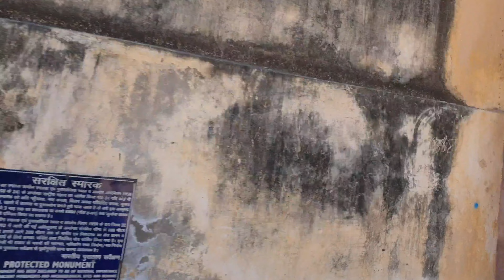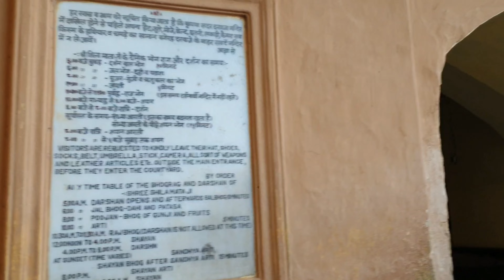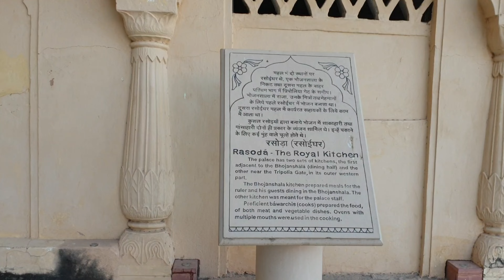Amer fort jaipur amerfort jaipur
Amber palace,jaipurcity vihaan fun jaipurcity rajasthan family amber palace
Rajasthan tourism
tourist attraction in jaipur
Best place to visit in jaipur
sightseeing in jaipur